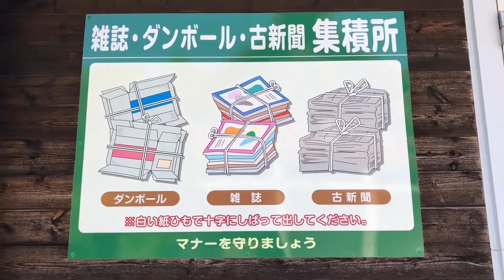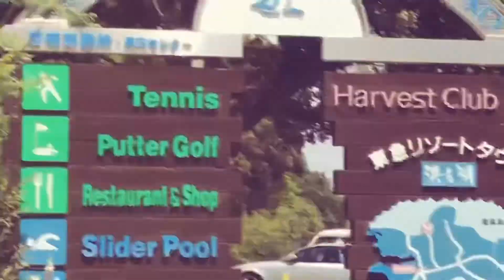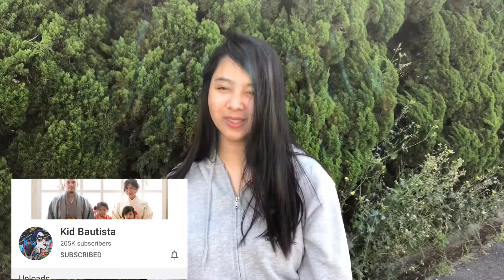Village tour in Japan 🇯🇵 | how to be come flexible